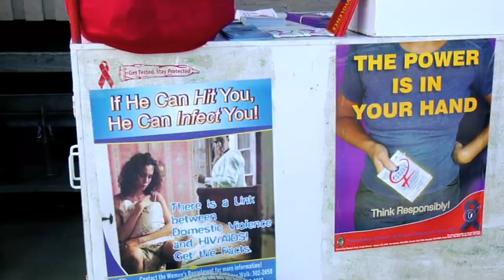UNDP-Global Fund Country to Country Support video.mov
This video is about UNDP's country to country support mechasnism in implementing Global Fund grants.